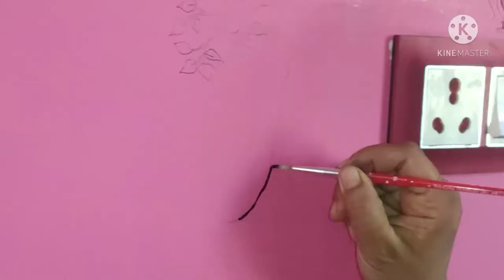Easy Switch Bord Dejaen . Simple Switch Bord painting Idea.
Switch Bord Dejaen.Simple Switch Bord Idea